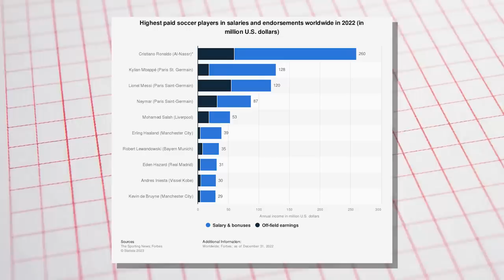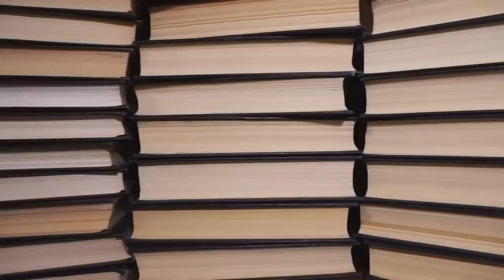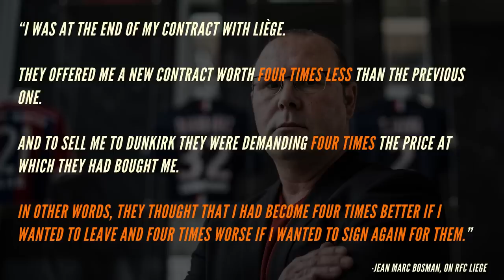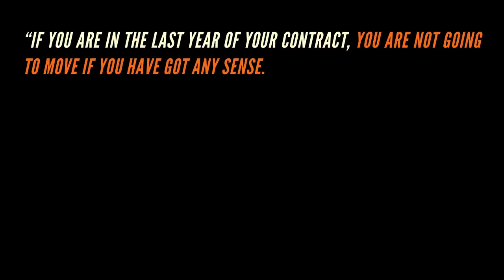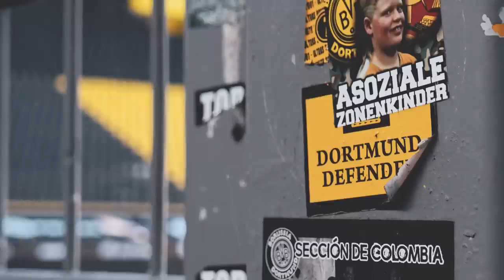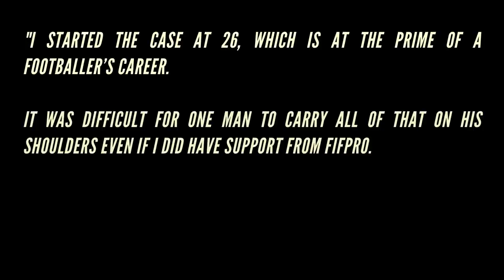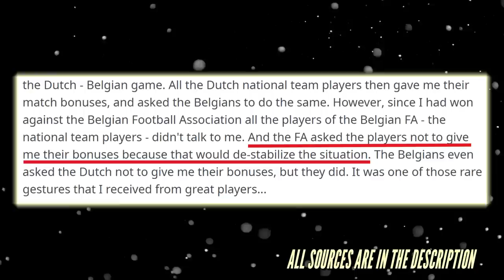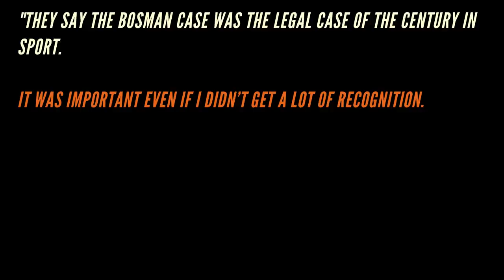How One Player Ruined His Life To Make Footballers Millionaires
Football players earn ungodly amounts of money at the top level. And a large reason for that is that they possess significant negotiating power when it comes to their contracts.

Despite this, the man that ensured players would have this power has had his life completely ruined. 3 decades later, we recount the story of Jean Marc Bosman.

00:00 - Introduction
02:03 - Jean Marc Boseman Origins
03:34 - Enough is enough
06:02 - System Reset
09:56 - The tragedy of Bosman